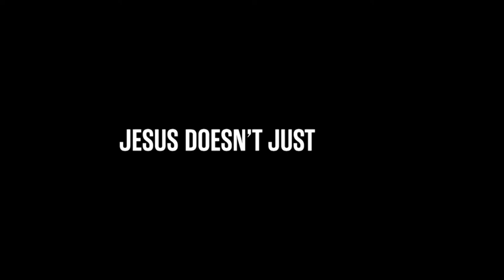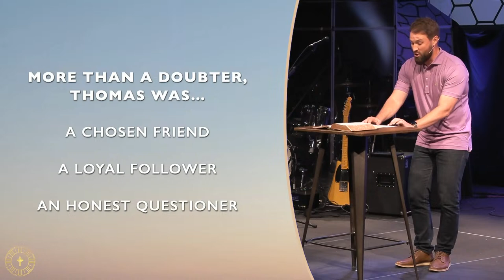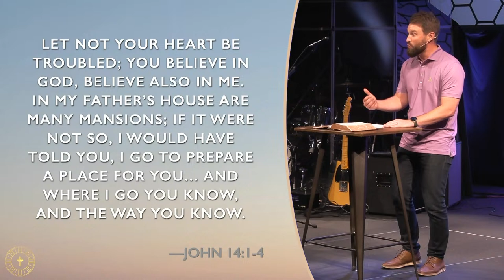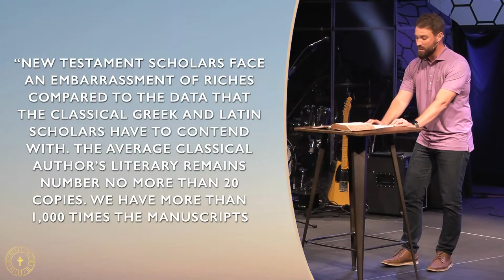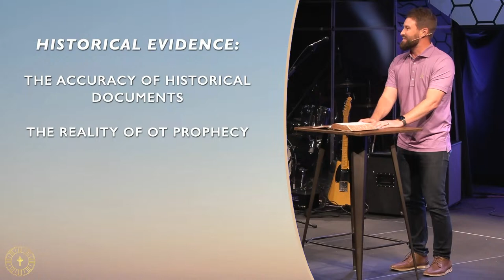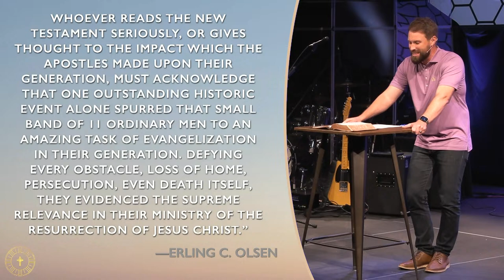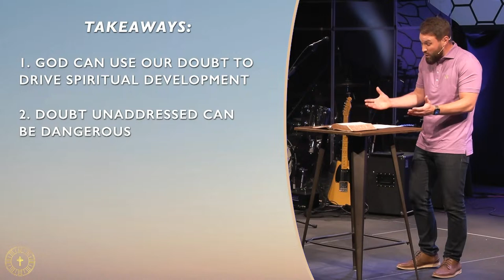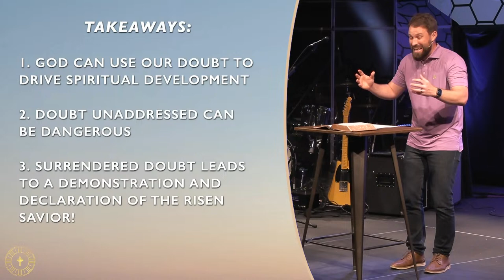Easter at Warren: The Skeptical Disciple